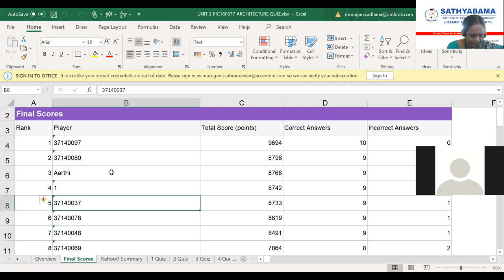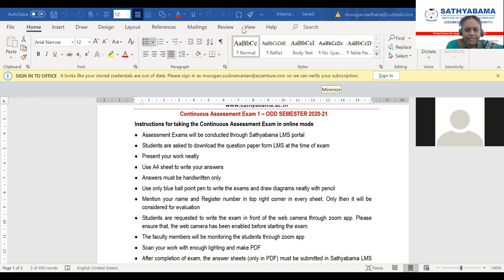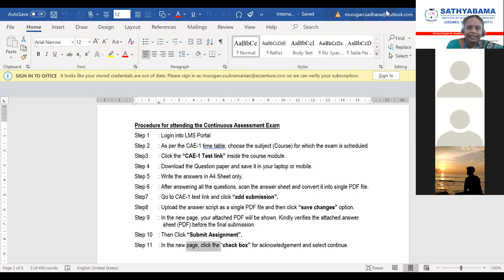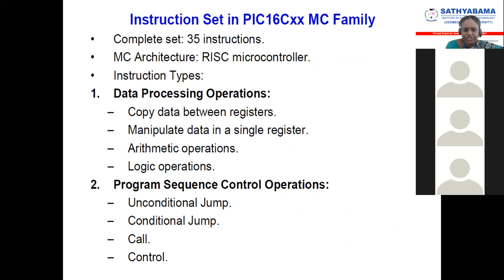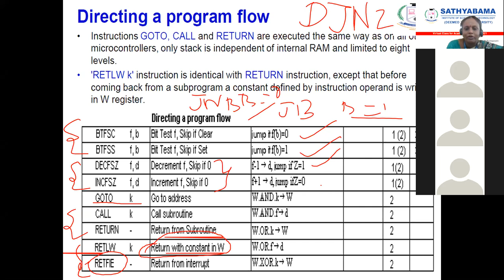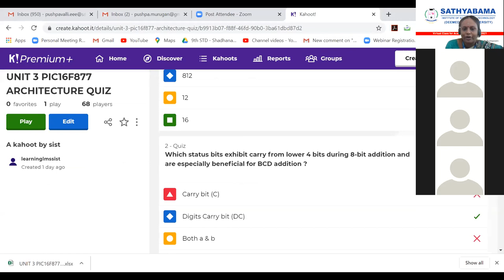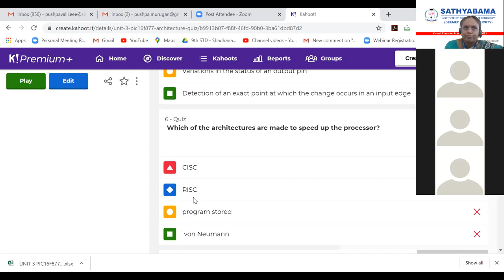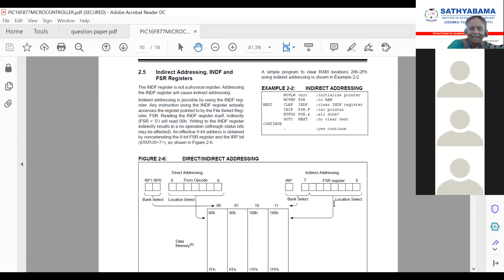instruction set of PIC